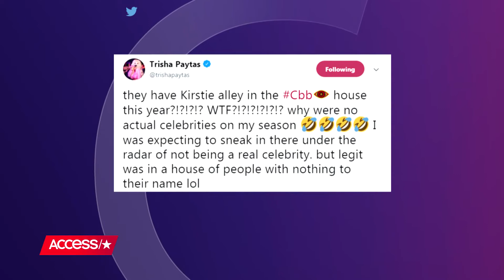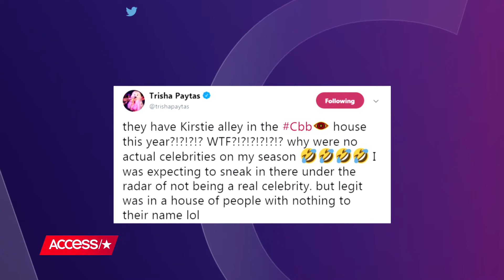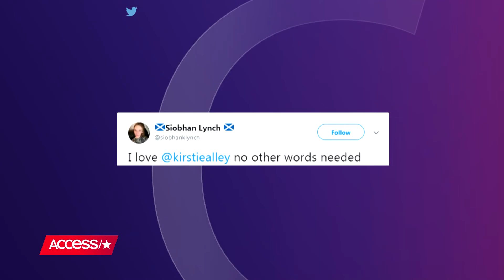Kirstie Alley Reveals She Once Had 'Snacks' With Prince Charles At Courtney Love's House! | Access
What an unexpected group! Kirstie Alley is currently on "Celebrity Big Brother," where she talked about having "snacks" with Prince Charles at Courtney Love's house. Watch to find out more!